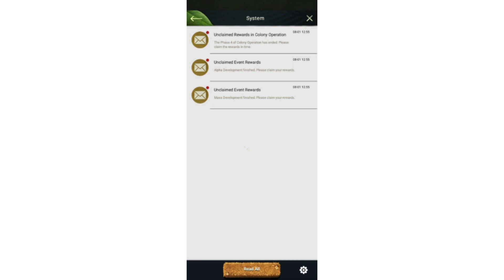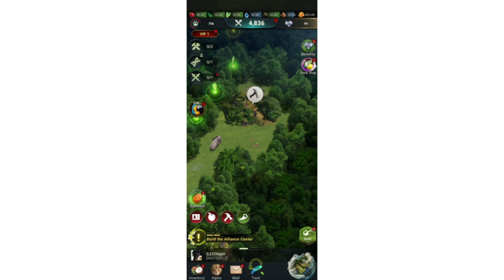Beast Lord: The New Land: Gameplay Chapter #6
Resources are in short supply, and the climate suffers from dramatic change.As the lord, you make the decision to go for new lands in order to thrive and procreate. You finally discovered a plot of productive property after experiencing a variety of difficulties. The new area may appear tranquil, but there are many undiscovered hazards there.

-Establish territory
-Summon Beasts